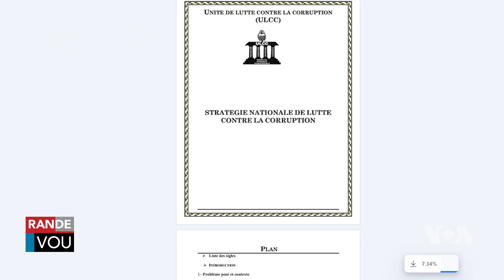Pakè Okay Eksprime Kè Sote li sou Dènye Rapò ULCC ki Endekse Palmantè ki ta Detounen Materyèl Leta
Pakè Okay la fè konnen li pa gen chwa - fok li pran sanksyon kont palmantè ki endekse nan nouvo rapò ULCC a, poutèt yo ta detounen materyèl leta. Jean Hernst Eliscar gen detay ak reyaksyon depi vil Okay.